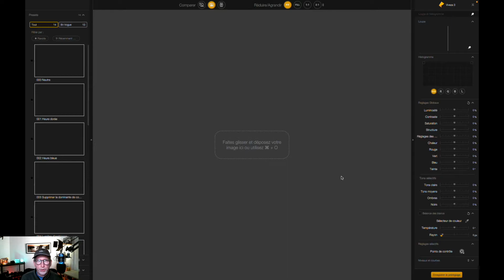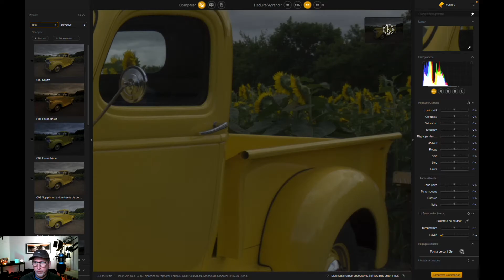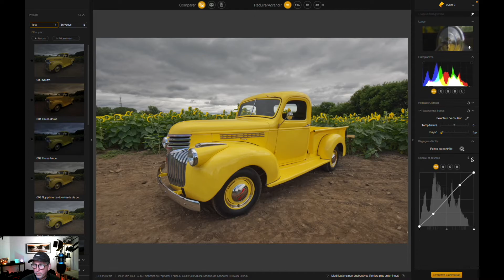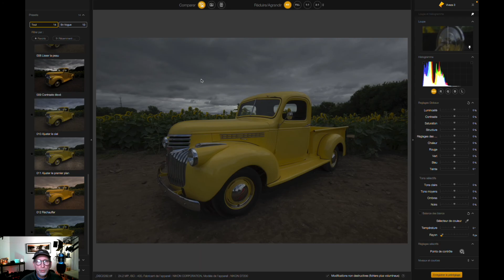Tutoriel Viveza 3! (Nik collection 5)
Bonjour ami(e)s photographes, bienvenue sur la chaîne La Pose Benoit. 🙏
Surprise! Aujourd'hui avec vous nous allons parler Photographie! 📸

Si vous utilisez ces liens pour vos achats, le prix de votre panier reste identique, mais je touche une petite commission, ce qui vous permet de soutenir le développement de la chaîne. Un gros merci à l'avance pour votre geste!